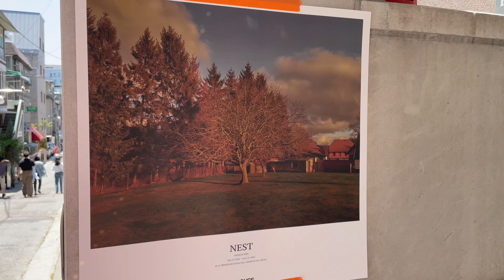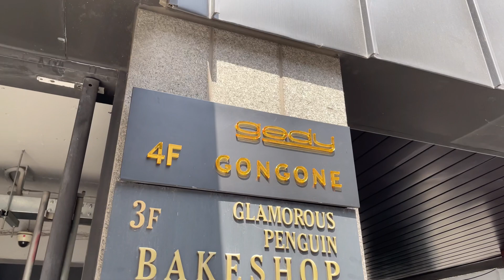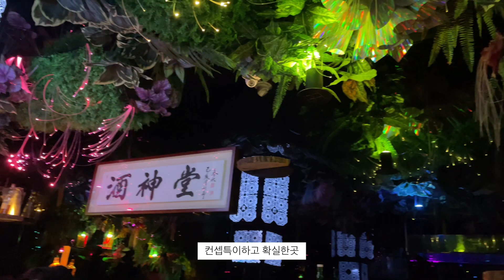두낫띵 Vlog | 일상 브이로그 | 롯데월드몰 자라 플래그쉽 스토어, 한남동 하우스(HAHOUSE) 전시, 프랭키커피, 공원컴퍼니 쇼룸, 비이커 입어만 볼게요, 신당 주신당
안녕하세요~

평범하고 소소한 영상 재미있으실지 모르겠지만 봐주셔서 감사합니다 :)

첫번째 착장
상의 - 버버리
하의 - 발렌시아가
슈즈 - 클락스
기타 - 질샌더(가방) / 테켓(모자)

두번째 착장
상의 - 자라
하의 - JW 앤더슨
슈즈 - 발렌시아가
기타 - 발렌시아가(모자) / 생로랑(가방)

세번째 착장
상의 - 마르니
하의 - 유니클로
슈즈 - 발렌시아가

네번째 착장
상의 - 보테가 베네타 / 더블탭스
하의 - 렉토
슈즈 - 나이키
기타 - 아임레온도르(모자)